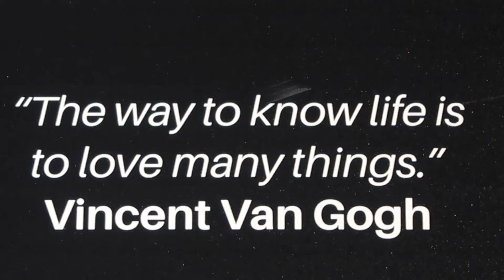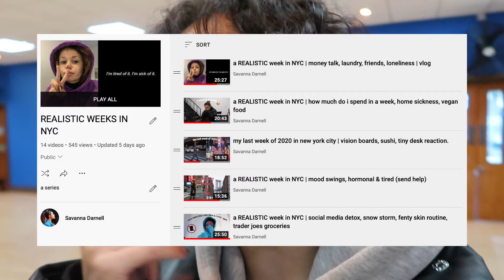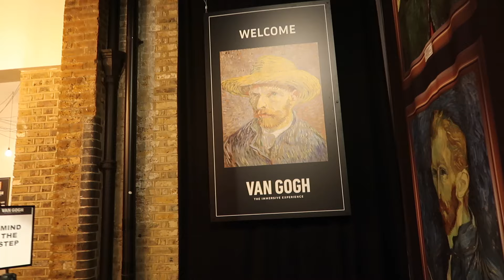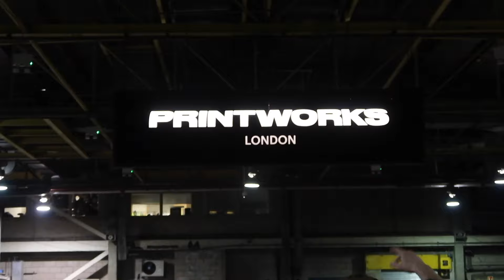VEGAN CARIBBEAN FOOD IN LONDON, GIGS, TRAVELLING, FAMILY TIME & CHATS!!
welcome to my life: youngr at printworks, jam x delish vegan carribean food, van gogh experience & lots of fun.